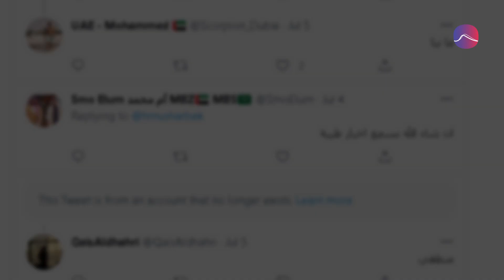نهار الجمعة.. يوم عمل في الإمارات؟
السّبت والأحد عطلة رسميّة في الإمارات خبرٌ يتداوله رواد مواقع التواصل الاجتماعي بعد تغريدات لشخصيات بارزة بوجود تقارير ترجح تغيير الإمارات عطلة نهاية الأسبوع تماشياً مع النظام في الكثير من دول العالم غير أن الجهات الرسميّة لم تؤكد صحة ما يشاع.
متى بدأت إجازة الجمعة والسبت؟
غيّرت السُلطات الإماراتيّة عُطلة نهاية الأسبوع مرّة واحدة عام 2006 مستبدلة يوم الخميس بيوم السبت .
فما هي إيجابيات وسلبيات تغيير أيام العطلة؟

مصدر الفيديو:
Forbes Media